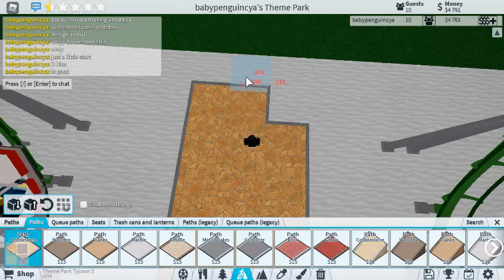Antartica Park (Episode 1)